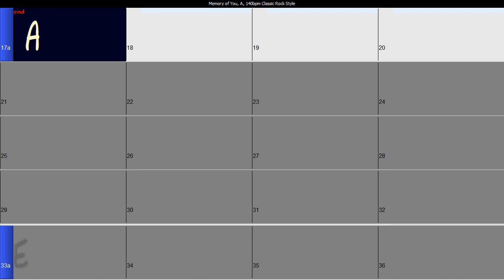Memory of You